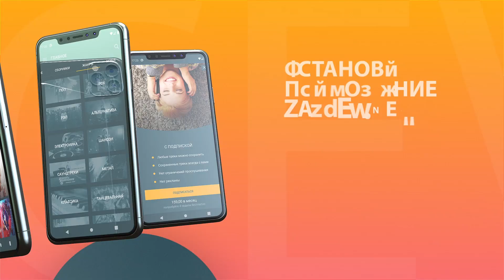Трейлер канала ZAYCEV.NET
О Канале ZAYCEV.NET | ЗАЙЦЕВ НЕТ